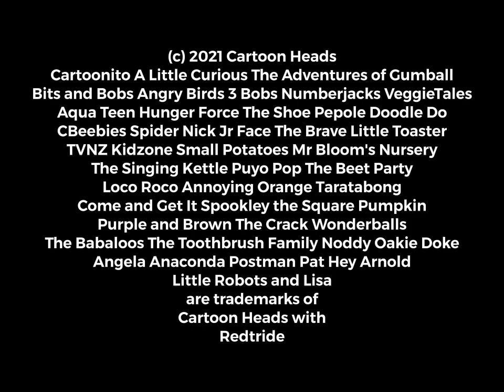Cartoon Heads Happy 100 Anniversary the Video Game UK 2021 Opening Logos